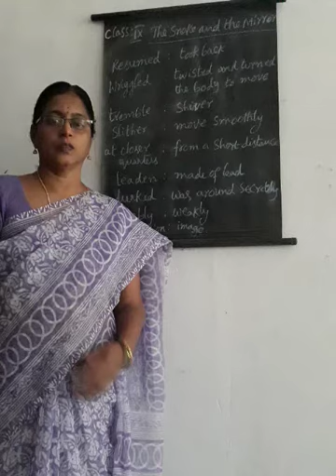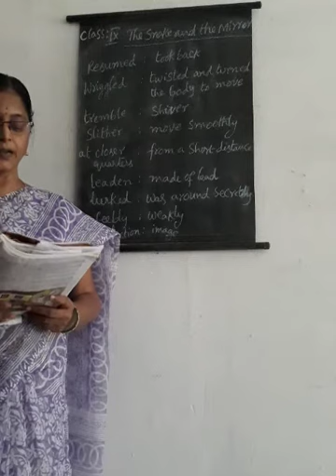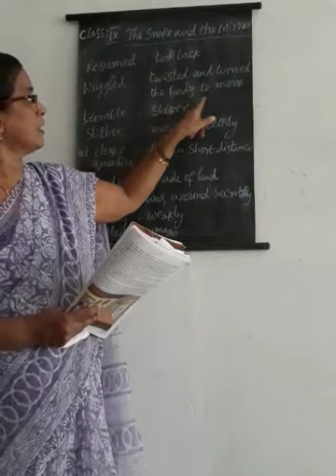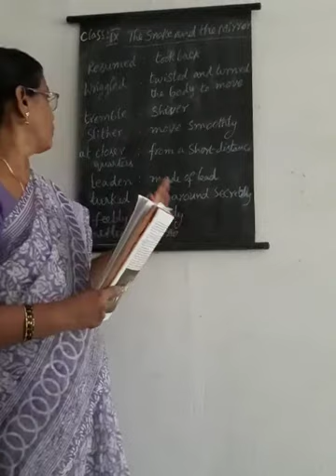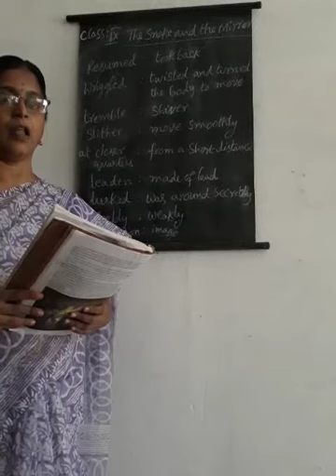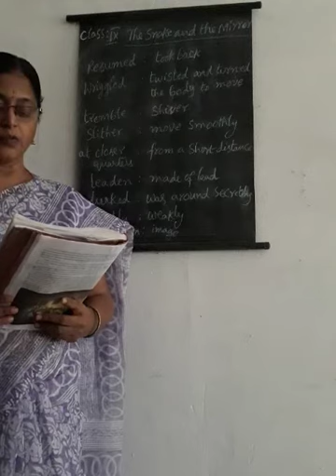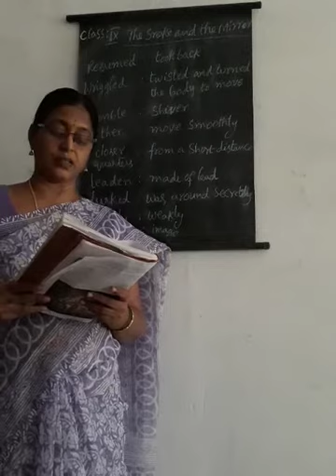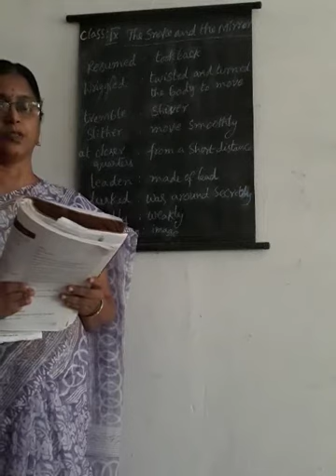9th Class English Unit 1 THE SNAKE AND THE MIRROR Part2